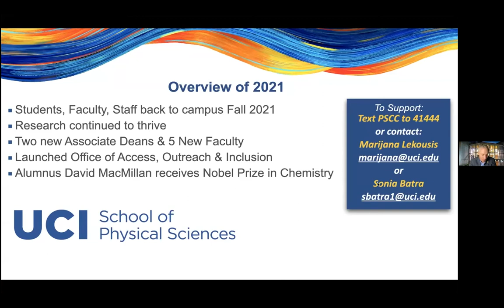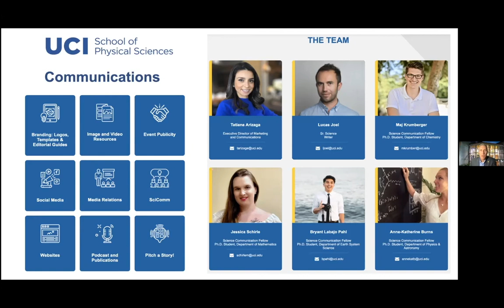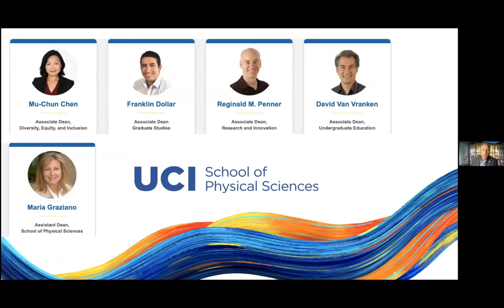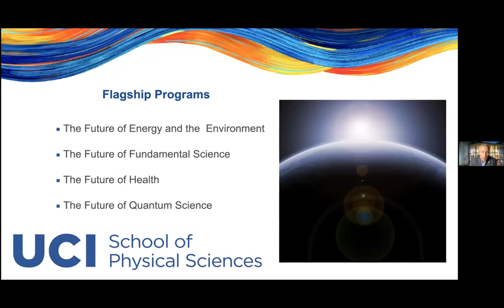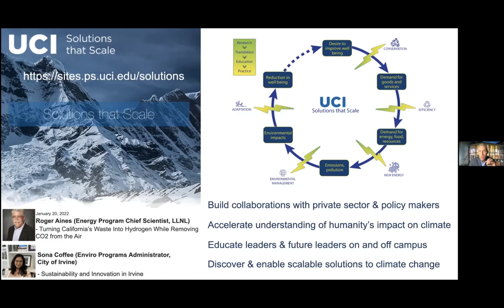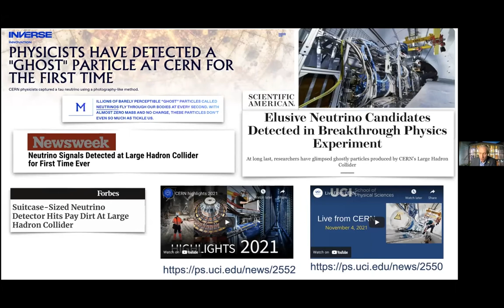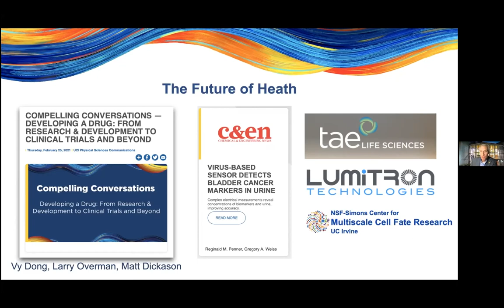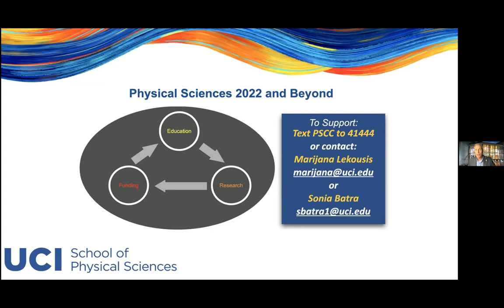UCI School of Physical Sciences Year in Review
As a recap to 2021, Dean James Bullock shares about the latest research and initiatives happening at the UCI School of Physical Sciences including:

School statistics
Communications
Office of Access, Outreach and Inclusion and other DEI Initiatives
Alumnus David MacMillan '96 Awarded Nobel Prize in Chemistry
Professor Ann Marie Carlton Working at White House
Flagship Programs
- The Future of Energy and the Environment
- The Future of Fundamental Science
- The Future of Health
- The Future of Quantum Science
Physical Sciences 2022 and Beyond
Q&A